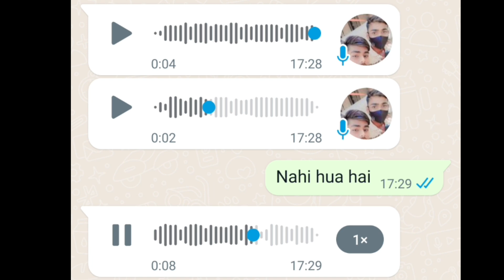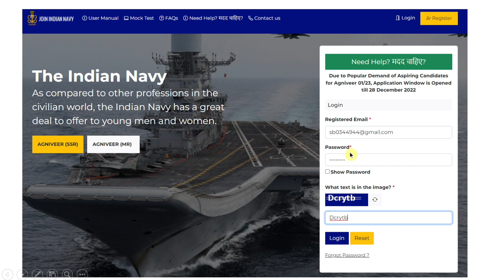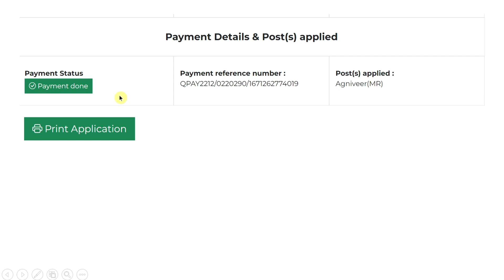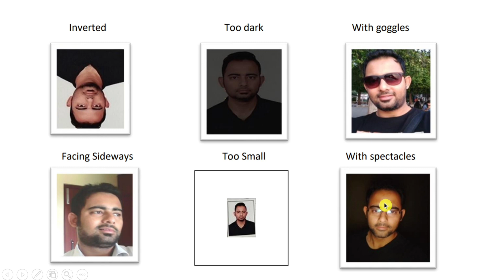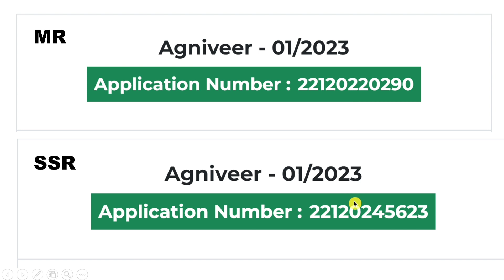Navy SSR MR Total Form Fill Up 2023 ✅ | इन कारणों से होगा आपका Form Reject ❌ | नहीं आएगा Admit Card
हेलो भाइयों आज इस वीडियो में हम बातें करने वाले है Indian Navy Agniveer SSR MR 1/2023 Batch के बारें में इस बार कितने Total Form भरे गये है, Total Form Fill up की संख्या कितनी है तथा Form क्यों Reject होते हैं |

                    ० ™OUR PAID PDFs LINKS™ ०

Navy SSR | Airforce X | Coastguard GD Ke Lie
70% Paper Is PDF Se Aaega 🔥

NEW UPCOMING PAID PDFs FOR 2023 EXAM  ✓
YOUTUBE के इतिहास मे पहली बार 👇

Navy SSR/MR Gk Full Syllabus ChapterWise
० Link Will Be Available 1 january 2023 .

Navy SSR/MR Science Full Syllabus ChapterWise
० Link Will Be Available 1 january 2023 .

Topic Covered ✓
Agniveer Navy SSR MR Total Form Fill Up 2023
Agniveer Navy Total Form Fill Up 2023
Navy SSR Total Form Fill Up 2023
Navy mr Total Form Fill Up 2023
Navy SSR MR Form Fill Up 2022 Last Date